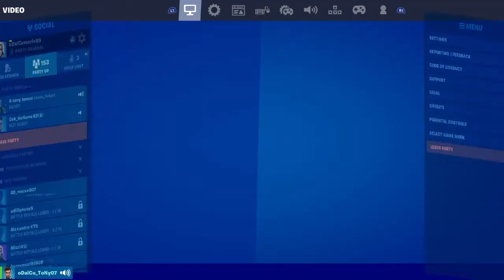Fortnite_am jucat cu s1ke